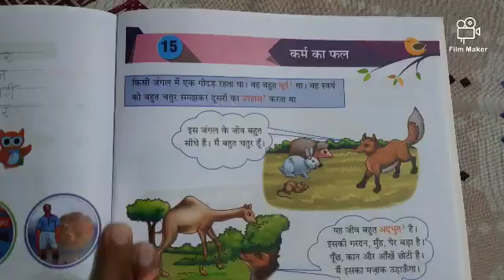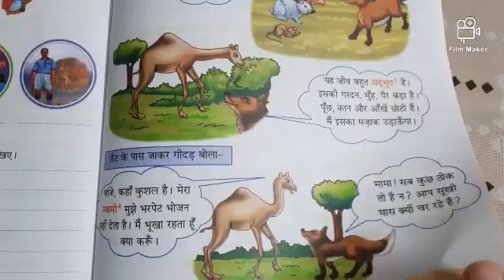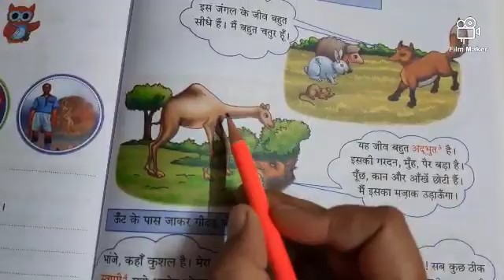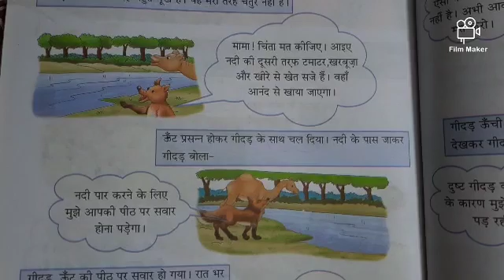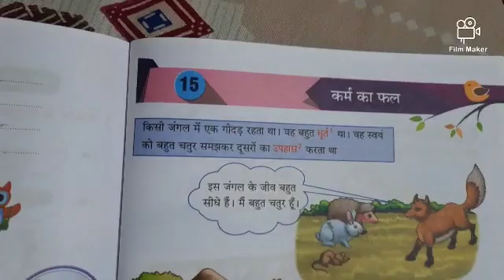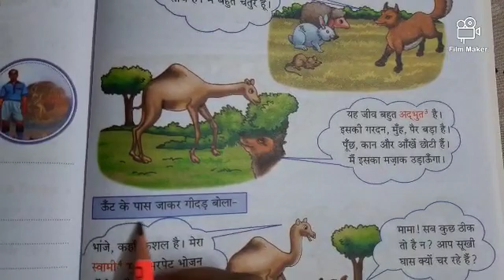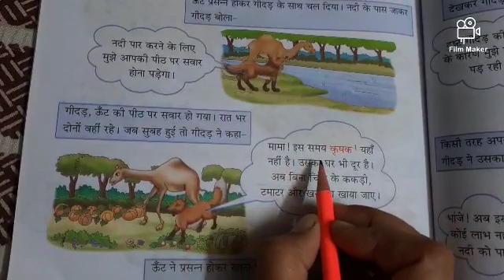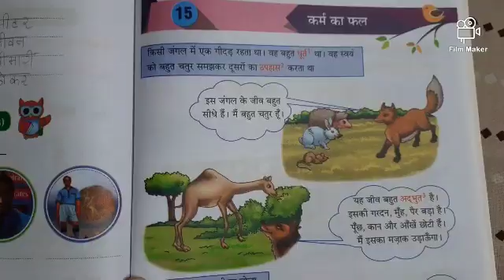Class 3 | Hindi literature | पाठ- कर्म का फल | Reading and Explaination | Part 1